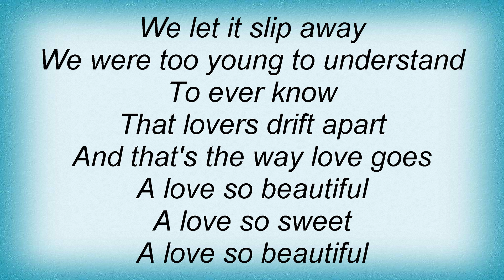Roy Orbison - A Love So Beautiful Lyrics